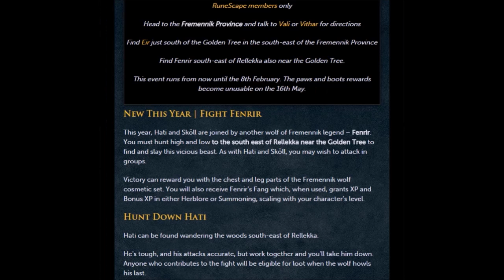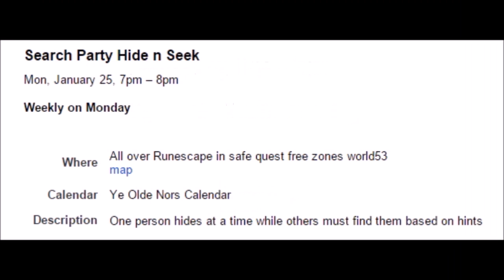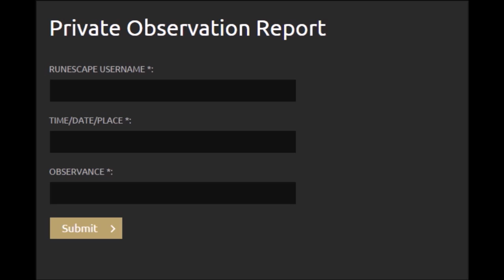Nors Updates 120 01/21/2016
Izami Enhanced PvP

Emerald Count of the Godless discusses Nors and Runescape related updates in a brief video with audio edited to the teeth. Runescape is property of Jagex Ltd. New Order is one of the best Runescape clans.

A New Career In A New Town - David Bowie